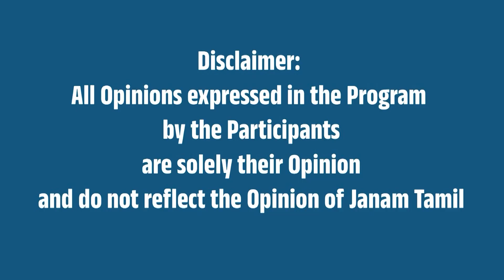ஷமிக்கு மணல் சிற்பத்தால் ஒரு வாழ்த்து!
This Video is About A sand sculpture for Mohammed Shami